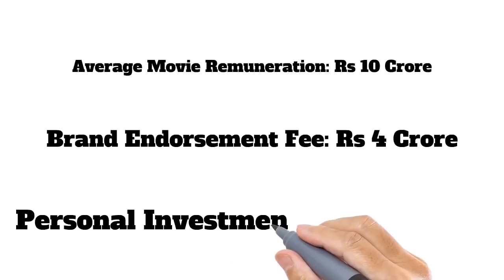Anushka Sharma Income, House, Cars, Luxurious Lifestyle & Net Worth